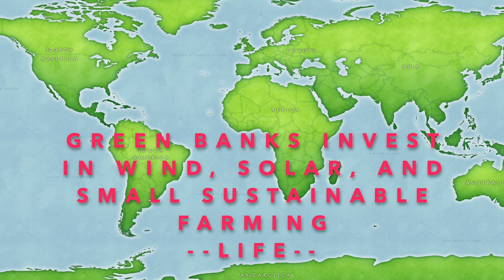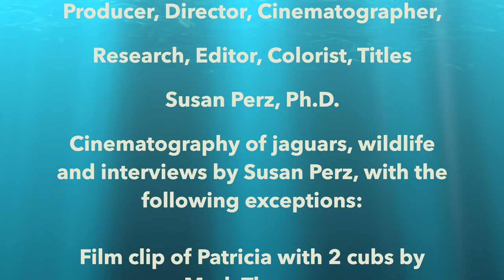This is a trailer/sizzle reel for the short documentary, "Saving Jaguars and Ourselves"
This is a trailer/sizzle reel for the short documentary, "Saving Jaguars and Ourselves," c.2023 Susan Perz.